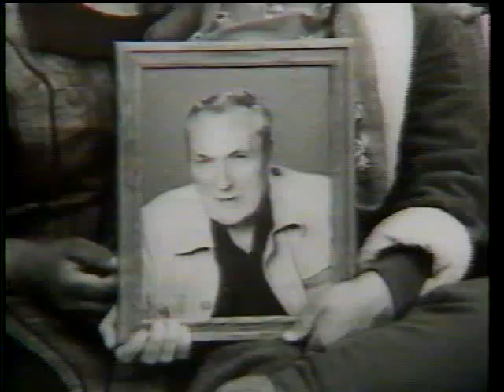Nell Carter: A very candid interview about her drug use. (1986)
Nell Carter (Give Me A Break star) always blew me out of the water with her sweet pipes! This woman was so talented on so many levels. Here's a very heart wrenching candid interview that I found on an old video cassette of mine from back in the day!